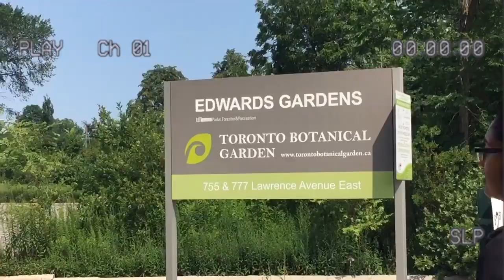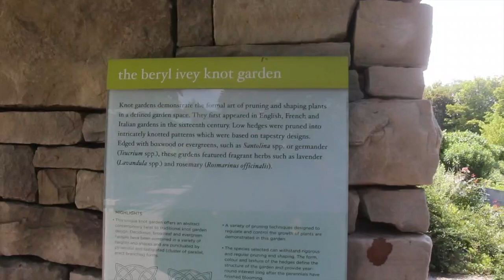Walking 4 hours to Edwards Garden | summer vlog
Hey everyone,
We had such a fun time exploring Edwards garden! Hope you enjoy this small vlog.